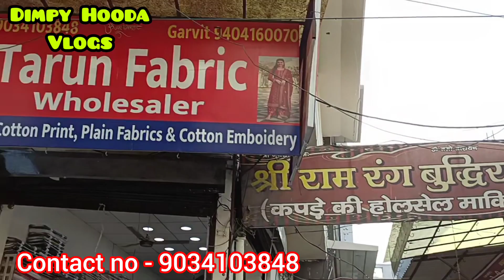Cotton ke Suit थान के प्रिंटेड सूट | रोहतक शोरी मार्किट